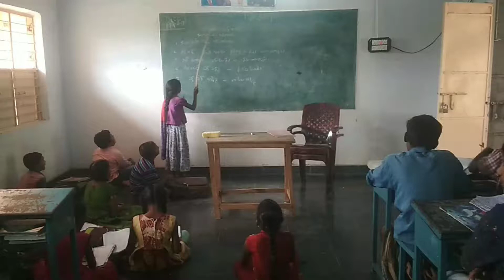19/12 Bhasha Sangam@ MPUPS Kumpinipuram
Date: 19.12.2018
Bhasha: Tamil
Mandal: Nandalur
District: Kadapa